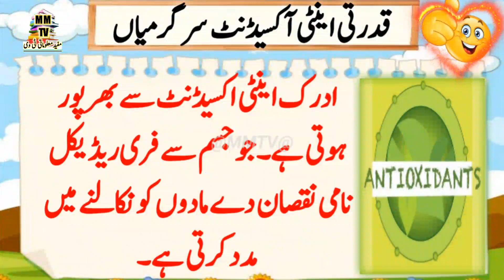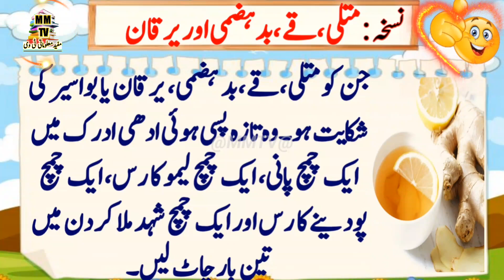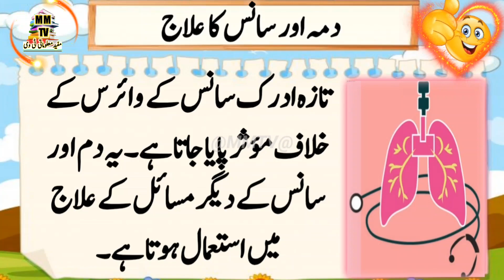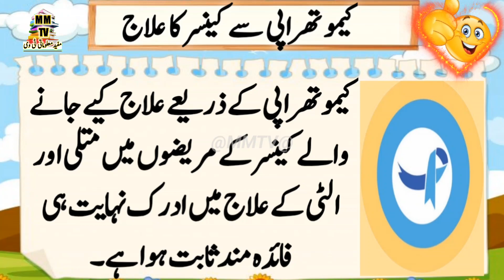Adrak Ke Fawaid/Health Benefits Of Ginger In Urdu/Health Tips/@mufeedmalomatitv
Adrak Ke 16 Fawaid/Health Benefits Of Ginger In Urdu/Health Tips/@mufeedmalomatitv

Your couries:
adrak khane ke fayde
adrak ke fayde aur nuksan
adrak ka pani peene ke fayde
adrak ke fayde balo ke liye
adrak fayde
adrak k fayde
fayde adrak ke
gur aur adrak ke fayde
ginger tea
ginger benefits
ginger tea recipe
adrak ke fayde bataiye
adrak ka kahwa ke fayde
khasi me adrak ke fayde
adrak wali chai ke fayd
adrak ke pani k fayde
adrak khane ka fayde
cancer mein adrak ke fayde
ginger benefits digestion
how to make ginger tea
ginger for weight loss
ginger benefits cold flu
ginger benefits diabetes
ginger for stomach

Mufeed Malomati TV ko AP ki support ki zarorat ha. ta k hum AP k lye is trash ki mazeed mufeed malomat upload krtye Rahe ar saath is video ko apny friends ko zaror share krain age AP ko mazed is trah ki mufeed malomat multi Rahe TU plzzzzzzzzzzz Mary is channel ko zaror SUBSCRIBE krain. APK is trah piyar dyne ar support kernel per AP ka shukriya Thanks 👍👍👍👍👍 Allah AP sub ko alamat rakhe Ameen. ________________________________________________ facebook Instagram I'd plz watch my videoa and share to your family and friends.. I humbly request, SUBSCRIBE